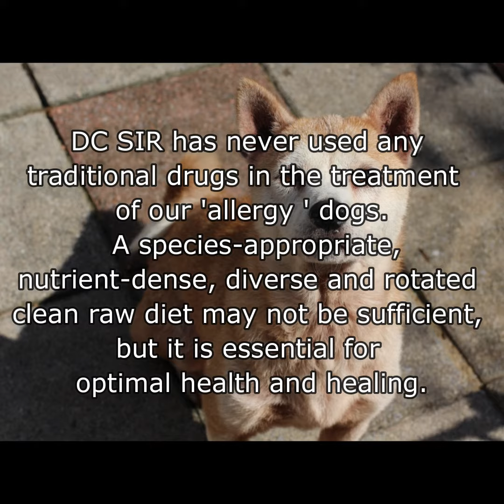DC SIR Transformations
What is unique about DC SIR’s ‘allergy’ program is that we have never used antibiotics, steroids, serums, and other modalities of allopathic medicine that merely cover up the symptoms and create a series of long-term issues that inhibit the immune system destroy the microbiome, and diminish the function of the mitochondria. Created by Pawsitively Primal, DC SIR’s program involves an evidence-based approach to optimizing the immune system so that the dog can heal and handle a myriad of environmental stressors. The foundation of the program involves a ‘species-appropriate, nutrient-dense, diverse and rotated, clean raw diet.’ While this aspect may not be sufficient for all conditions, it is essential in creating a high functioning immune system.